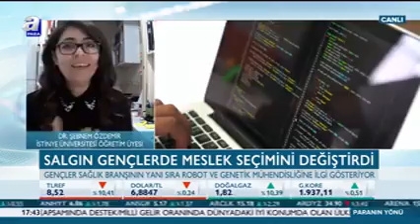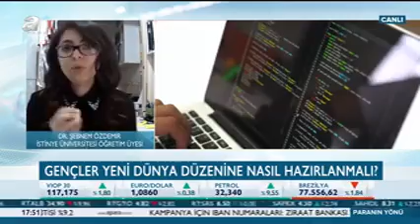Dr. Öğr. Üyesi Şebnem Özdemir - Gençleri nasıl bir gelecek bekliyor? | A Para Canlı Yayını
İİSBF Yönetim Bilişim Sistemleri Bölüm Başkanımız Dr. Öğr. Üyesi Şebnem Özdemir, pandemi sonrası hızlanan dijital dönüşüm ile gençlerin meslek seçimlerindeki değişimleri A Para canlı yayınında değerlendirdi.